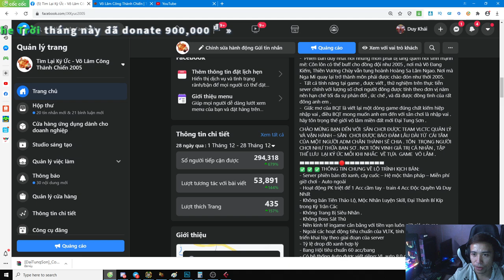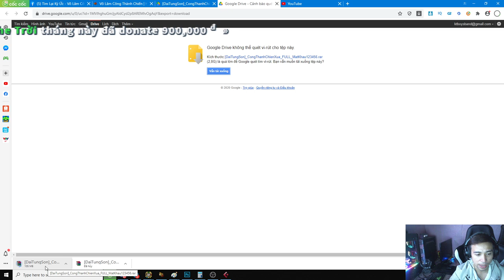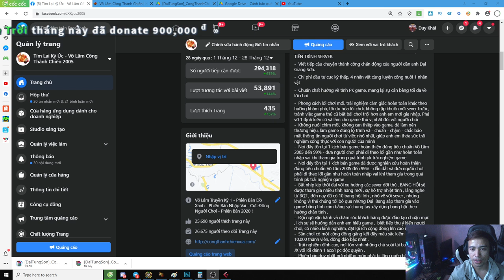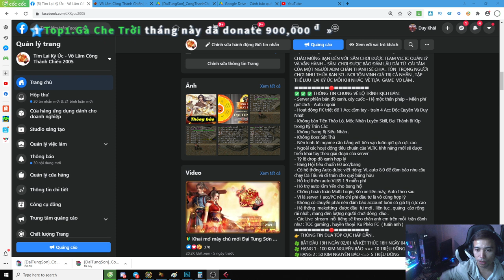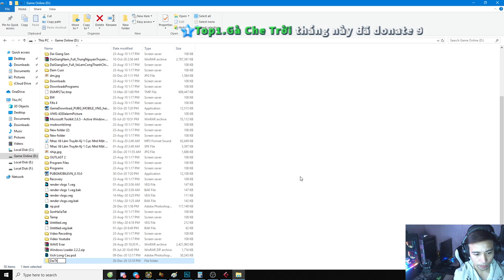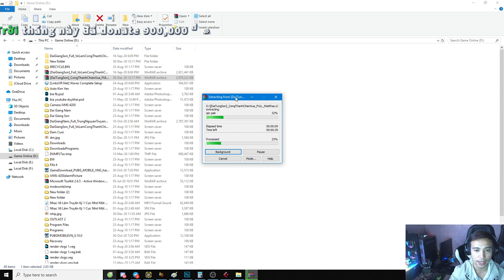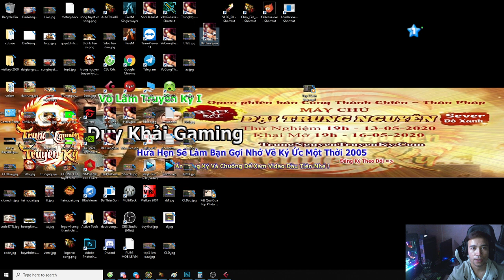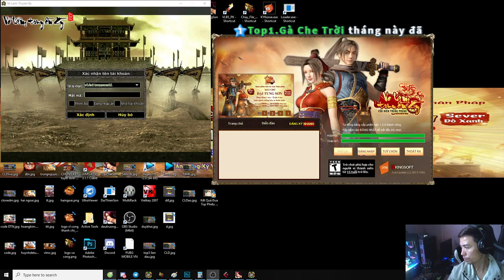Máy Chủ Đại Tung Sơn Open 2/1/2021 Hướng Dẫn Cài Đặt Game,Tạo Acc Cho Người Chơi Mới|Duy Khải Gaming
🔰 MÁY CHỦ MỚI : ĐẠI_TUNG_SƠN – PHIÊN BẢN NỘI CÔNG ĐƯỜNG MÔN THÂN PHÁP – KỊCH BẢN ĐỒ XANH – THUỘC TEAM VLCTC
🔰 Chính thức khai mở :   19h 02/01/2021 (Thứ bảy)
🔰 Open thử nghiệm    :   19h ngày 30/12/2021  (Thứ tư)
🔰 Server VLTK duy nhất hiện nay Hoạt Động 1 acc/PC và Train 4 acc/PC
🔰 Với sự vận hành ổn định Server PHIÊN BẢN NHẬP VAI CÀY CẤP 4 acc và hoạt động Tống Kim, săn boss, công thành 7 trụ, tất cả đều đã được giới hạn chuẩn_nhập_vai_1_acc tại sever ĐẠI_GIANG_SƠN . Trải qua bao trận đánh trong server và liên_sever làm nức lòng quý nhân sĩ, đến nay theo lộ trình 6 tháng open 1 server mới, chúng tôi mong muốn quảng bá 1 server mới với tiêu chí là sân chơi đáng được mong đợi nhất hiện nay, với kịch bản nội dung cực hay, đó chính là máy chủ ĐẠI_TUNG_SƠN - nối tiếp sự thành công rực rỡ đáng ghi nhớ từ phiên bản game đầu tiên sẽ ra mắt vào ngày đầu tháng 1 năm 2021
 THÔNG TIN ĐUA TÓP CỰC HẤP DẪN .
🍀 BẮT ĐẦU 19H NGÀY 02/01 VÀ KÊT THÚC 18H NGÀY 04/01/2010
🍀 HẠNG 1 : 100 KIM NGUYÊN BẢO = 10 TRIỆU ĐỒNG
🍀HẠNG 2 : 50 KIM NGUYÊN BẢO = 5 TRIỆU ĐỒNG
🍀HẠNG 3 : 30 KIM NGUYÊN BẢO = 3 TRIỆU ĐỒNG
🍀 4- 10 : 5 KIM NGUYÊN BẢO = 500.000 VND
TÓP MÔN PHÁI 1 + 2 MÔN PHÁI KHÔNG TRÙNG VỚI TÓP THẾ GIỚI
🍀 TÓP 1 : 5 KIM NGUYÊN BẢO

► Cấu hình máy của mình :
●Mouse : MSI DSB1 DPI 900
●Keyboard : Eblue EKM 768
●Headphone : Dareu VH350s
●Webcam :Webcam  A4Tech 1080p , Logitech B525 HD 720P